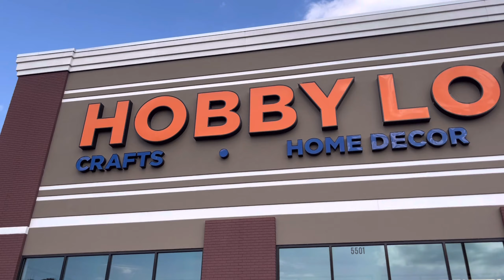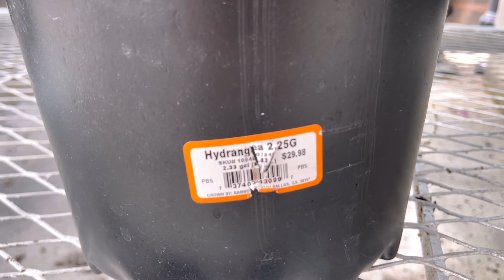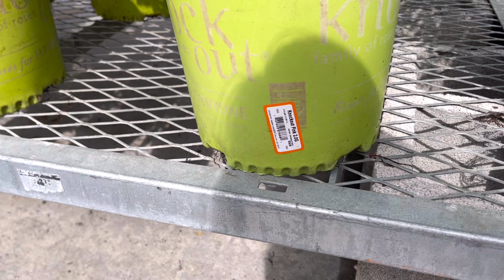🌸🐰Decorando para Primavera el Frente de mi Casita!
Acompáñame de shopping para comprar cositas para decorar el frente de mi casa para esta primavera.
También puedes ver paso a paso como hice el conejito para darle ese toque de Easter- Primavera